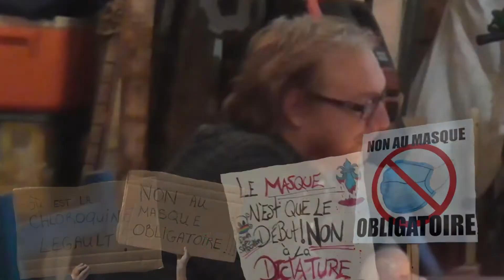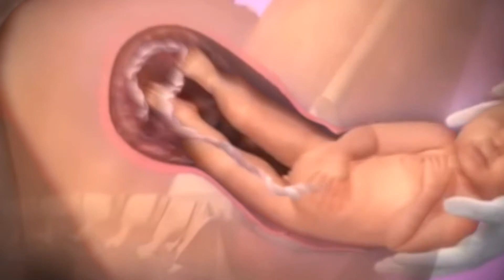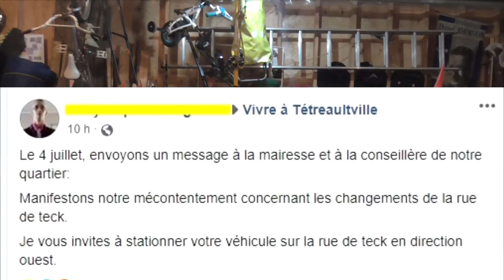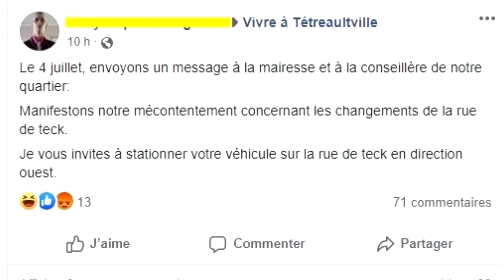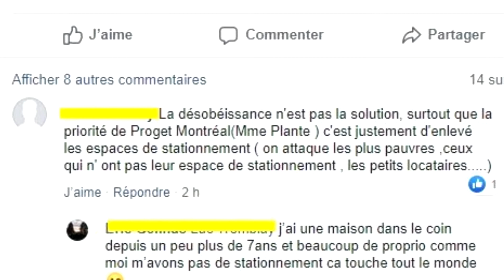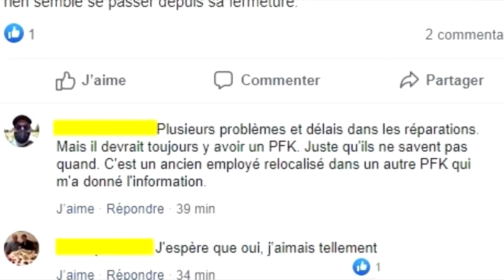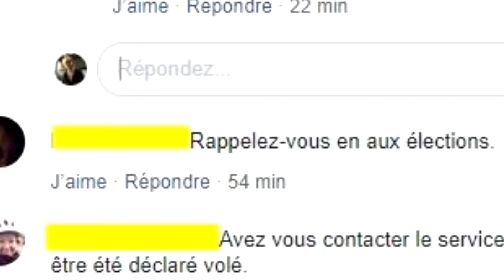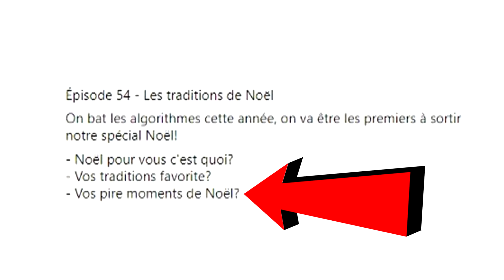Épisode 54 - Spécial Noël 2020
Cette semaine, on règle tout de suite la question du spécial de Noël en le faisant en septembre.
Alors c'est le temps de vous mettre dans l'ambiance de Noël avec Renaud, Thierry et Mathieu notre livrologue.

Alors bonne écoute et surtout, surtout, Joyeux Noël et bon temps des fêtes à tous, profitez-en bien, 2020 a été rought!

Enregistré à Tétreaultville (Montréal)
Date originale de diffusion le 11 septembre 2020

Au menu dans cet épisode:

- Chansons de Noël
- Mathieu manifeste
- Les Rois mages
- Nouvelles de Tétreaultville
- Liste de cadeaux de Thierry
- Nos pires Noël